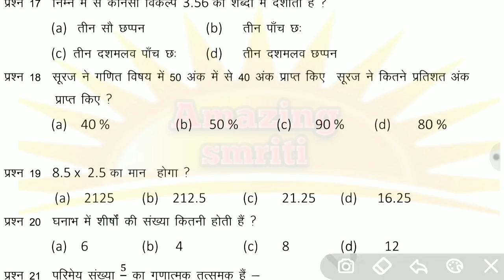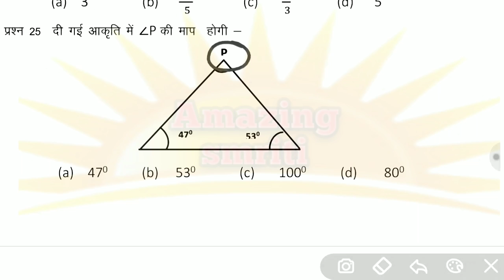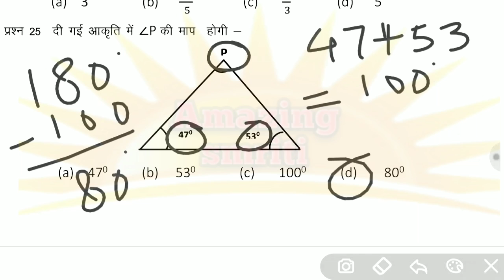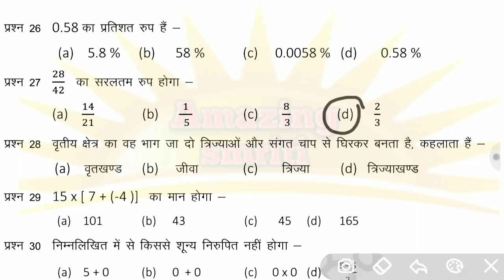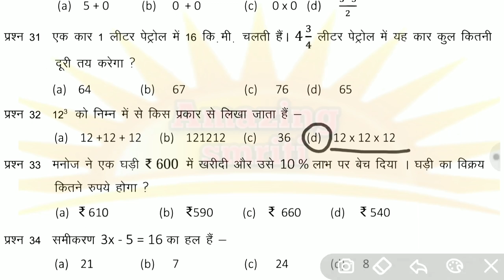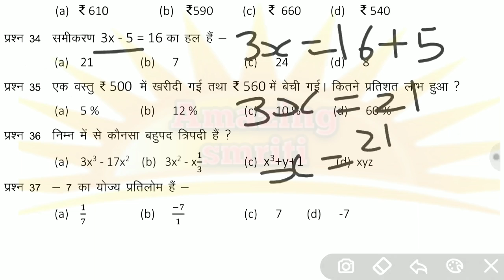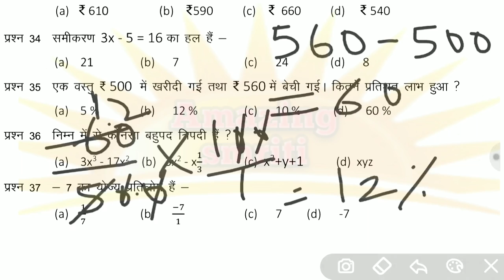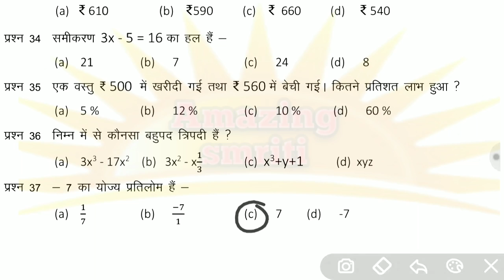प्रतिभा पर्व 2022 कक्षा 8 गणित भाग 2//pratibha parv 2022 class 8 ganit part 2//practice questions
AmazingSmriti Pratibha Parv 2022 class 8 maths part 2//pratibha parv 2022 class 8 ganit part 2//practice questions